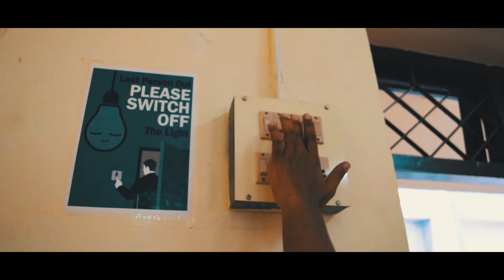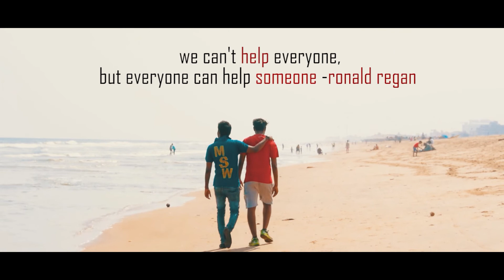wheel chair 2016 | a film by dh | dh production | award winning short film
a award winning short film based on disability of a student
language :Tamil